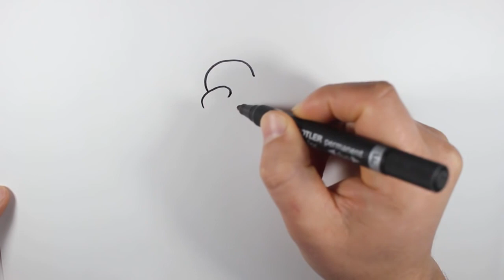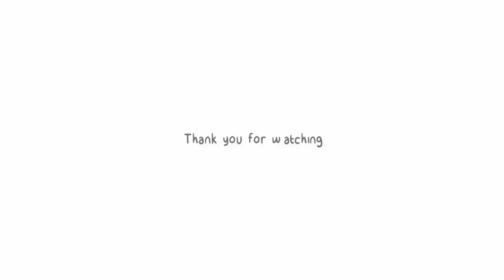تعليم الرسم للاطفال كيف ترسم سبونج بوب خطوة بخطوة للمبتدئين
النهاردة انشاء اللة هوريكم كيفية رسم سبونج بوب باسهل الطرق

,كيفية الرسم
تعليم الرسم,
الرسم بسهلة
رسم جميل
رسم رائع
كيفية الرسم بسهولة
سبونج بوب
كرتون سبونج بوب
كيفية رسم سبونج بوب
يتيوب
جوجل
كل حاجة دايسين فيها
رسم وردة
رسم كيتى
رسم النينجى
الدببة الثلاثة
كرتون
مشاهدة كرتون
يتيوب